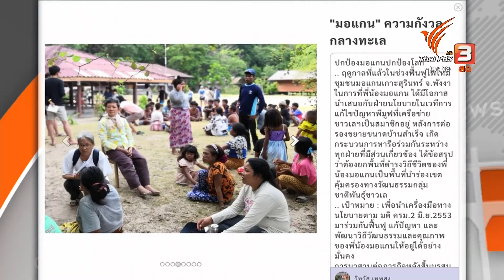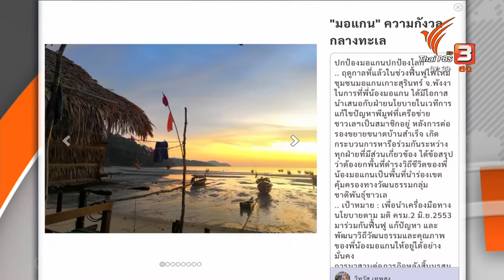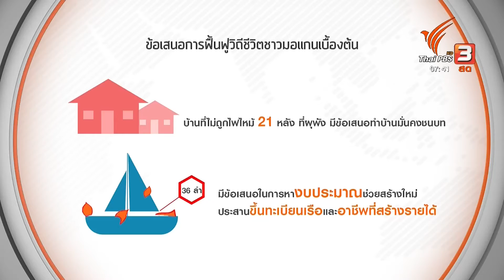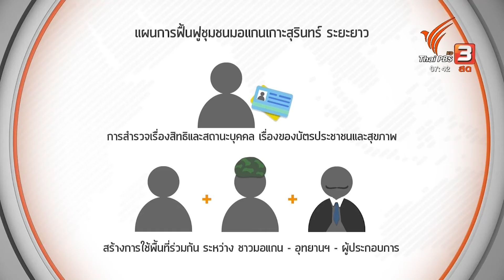"มอแกน" กับการฟื้นฟูหลังไฟไหม้เกือบ 1 ปี จ.พังงา